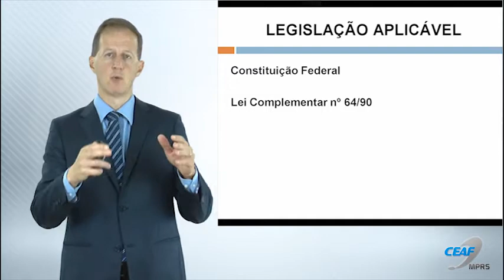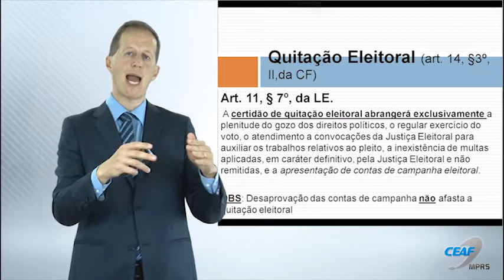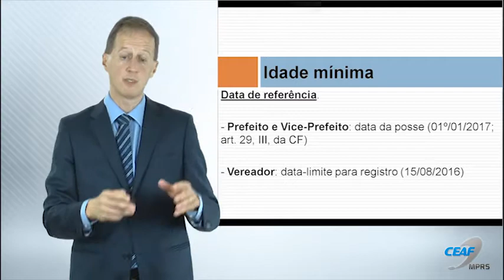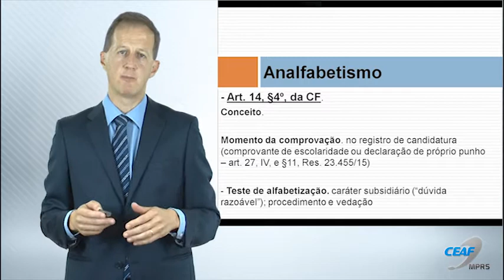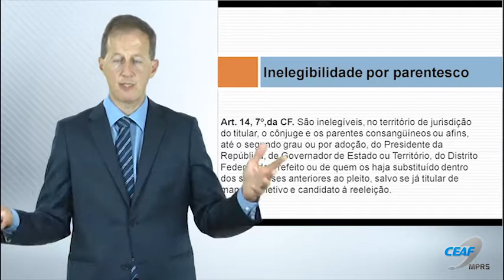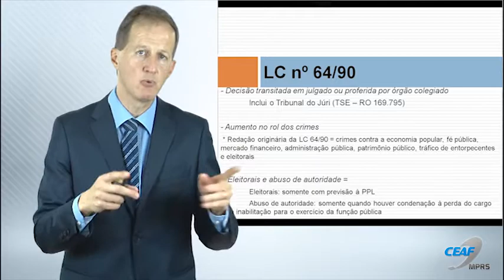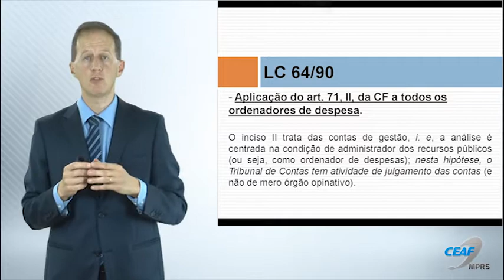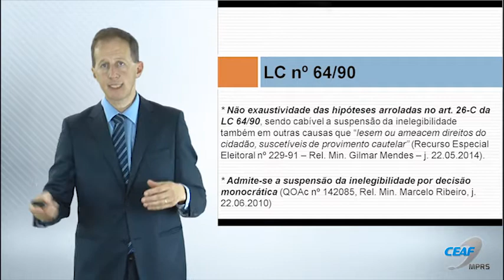MPRS nas Eleições 2016 - Condições de Elegibilidade